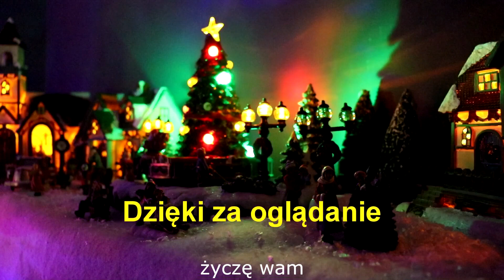Young Igi --- Ambicje REAKCJA